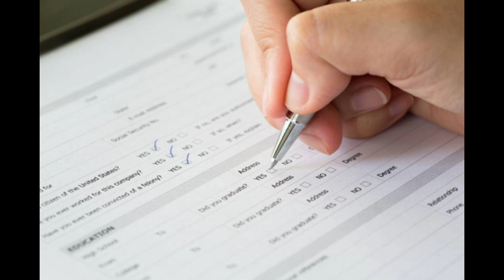Samudayik Sauchalay Salary New Update Today || Jal Nigam Bharti 2022 || BC Sakhi New Update Today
People Search Also Results :

Samudayik Sauchalay Latest News,

Samudayik Sauchalay Salary News,

Samudayik Sauchalay Latest Update,

Samudayik Sauchalay Ka Paisa Kab Aayega,

Samudayik Sauchalay Ki Salary Kab Badegi,

Samudayik Sauchalay Salary Kitni Milegi,

Jal Sakhi Latest News,

Jal Sakhi Bharti 2022,

Jal Nigam Bharti 2022,

Jal Sakhi Bharti Kab Hogi,

Jal Sakhi Salary Kitni Milegi,

Jal Sakhi Bharti Eligibility,